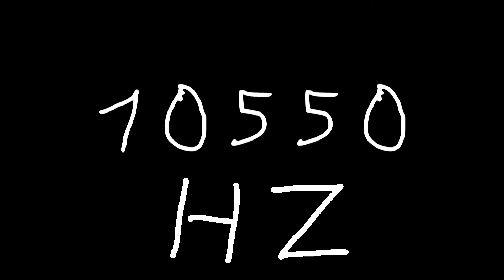10550 hz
Just sound.

chords
sounds
noise
tone
noises
tones
audio
wave
waves
sin
sine
sinus
sinoid
heart
heartbeat
resonancy